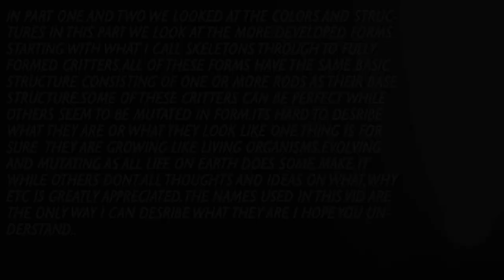the living haze - part three - form,growth and development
a compilation of video footage taken in 2012 part three looks at from,growth and development... in other parts Ive compiled everything documented including webs,skyfish,structure,rods,orbs,mimics...all footage was shot at my front door on the south coast NSW australia.. this haze cannot be explained away as dust,pollen,ash etc this is a living evolving downpour of unknown life..I don't have the answers only questions and encourage anyone with information on it to comment and provide links to any connected research... please PM me with links to add to the description box..use this video as a place to catalogue info use the response box to post your documentation if it doesn't come up try again ..FEEL FREE TO MIRROR,RE POST,RE EDIT OR WHATEVER YOU WANT all that matters to me is helping people see whats right in front of them. thanks for watching and hats off to all those who seek the truth risking their lives their life their friends and family to bring this truth to a world that doesn't care you all deserve medals for your work..KEEP PUSHING..much love and respect Ben...